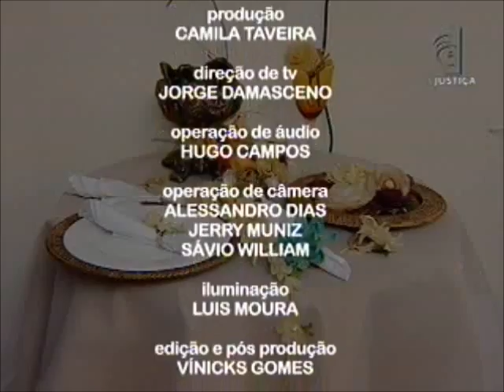Meio Ambiente por Inteiro - Cerrado (29/09/12)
O Cerrado é o segundo maior bioma brasileiro e abrange os estados da parte central do Brasil. Com uma área de 204 milhões de hectares, ali são encontradas, aproximadamente, doze mil espécies de plantas. A fauna também é rica, com 1.360 espécies de mamíferos, aves, répteis e anfíbios, além de 1.200 espécies de peixes e 67 mil tipos de invertebrados. Todos esses números fazem com que o Cerrado seja a segunda maior diversidade do planeta, superado apenas pela Amazônia. Para falar sobre o Cerrado, o programa Meio Ambiente por Inteiro desta semana recebe a pesquisadora da Embrapa Cerrados Araci Molnar Alonso e a pesquisadora do Centro de Referência em Conservação da Natureza e Recuperação de Áreas Degradadas da Universidade de Brasília Carmen Regina Correia. Durante o programa, as pesquisadoras destacam a importância da preservação do bioma. "Nós estamos no berço das nascentes que distribuem água por vários estados brasileiros e todas as nossas ações, tanto construtivas quanto destrutivas, têm grandes chances de serem propagadas por esse território", explica Araci Molnar Alonso.